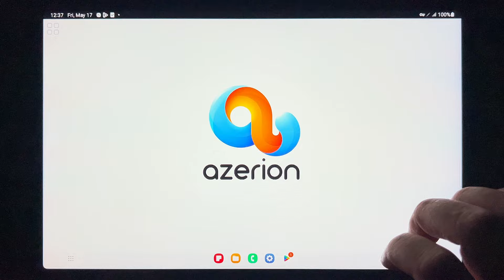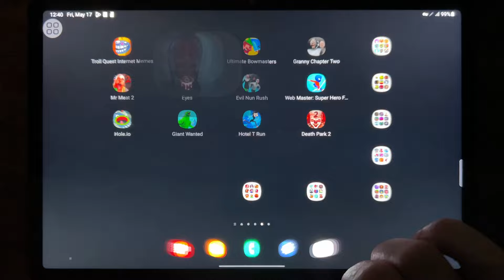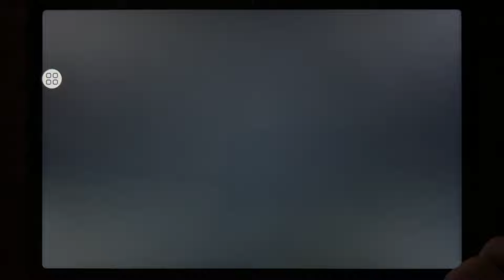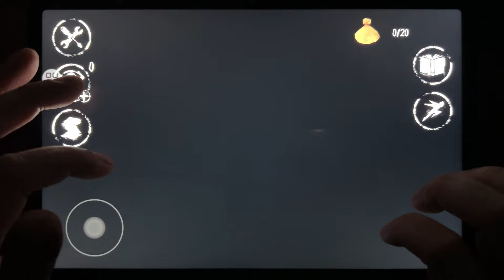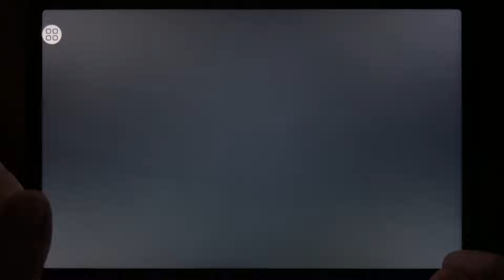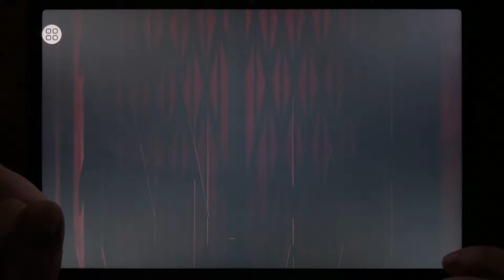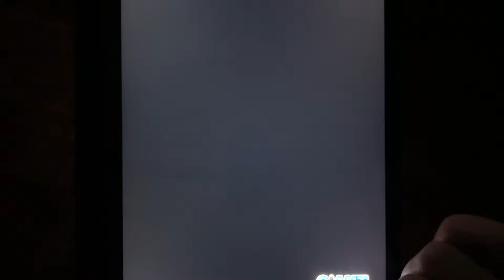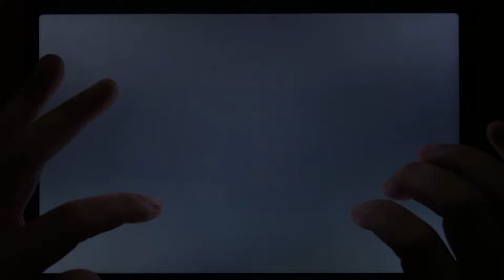Troll Quest Internet Memes, Evil Nun, Bowmasters, Granny Chapter Two, Mr Meat 2, Eyes...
Troll Quest Internet Memes, Evil Nun, Bowmasters, Granny Chapter Two, Mr Meat 2, Eyes, Evil Nun Rush, Web Master, Hole.io, Giant Wanted, Hotel T Run, Death Park 2